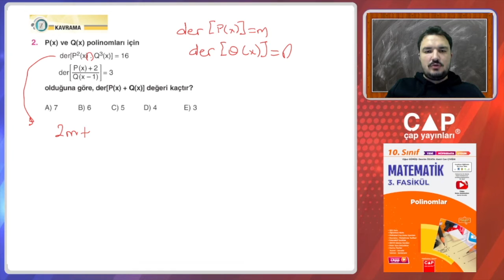10.Sınıf Matematik-3.Fas.-1.Blm.-Kazanım 19